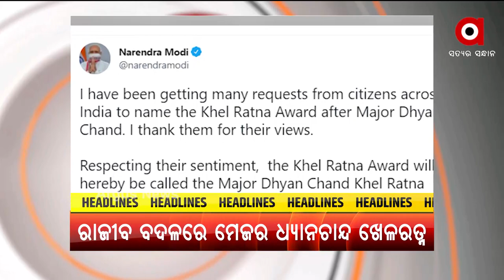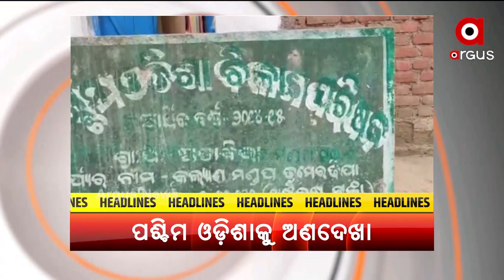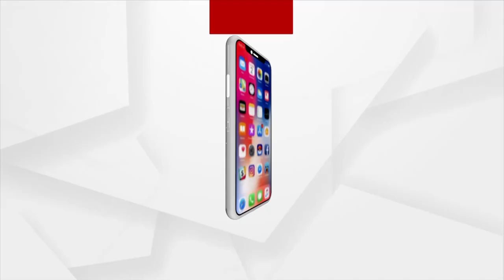Headlines 7 PM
+ ମହିଳା ଦଳର ହାରିବାରେ ଜିତିବା ଦେଖିଲେ ପ୍ରଧାନମନ୍ତ୍ରୀ
+ ବଦଳିଲା ଖେଳରତ୍ନ ପୁରସ୍କାରର ନାଁ
+ ସମ୍ବଲପୁରରୁ ଆସିଲା ଚାଷୀ ଆତ୍ମହତ୍ୟାର ସାଘାଂତିକ ଅଭିଯୋଗ
+ ଦିଲ୍ଲୀ ଦରବାରରେ ଆବାସ ଦୁର୍ନୀତିକୁ ନେଇ ତୁମ୍ବି ତୁଫାନ୍
+ ପଶ୍ଚିମ ଓଡ଼ିଶା ବିକାଶ ପରିଷଦକୁ ନେଇ ବଢିଲା ବିବାଦ
+ ରିମାଣ୍ଡରେ ବିରଞ୍ଚିଙ୍କଠୁ ମିଳିଲା ଚାଞ୍ଚଲ୍ୟକର ତଥ୍ୟ
+ ଖାକି, ମଦ, ଗୁଣ୍ଡାଗିରି